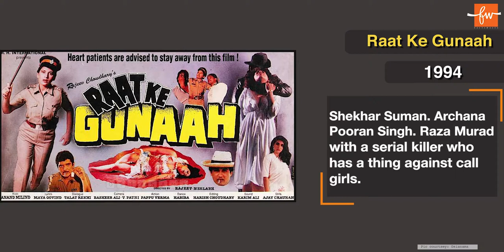Top 10 Movies For Gunda Lovers According To IMDB | Bollywood | Facts | FactsWacts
Gunda, a classic by Kanti Shah is one of the most watched movies of all times. The dialogues, the characters and especially their introduction is what makes the movie what it is today.

So, here is a little tribute to all the Gunda lovers through a list of movies to be watched.